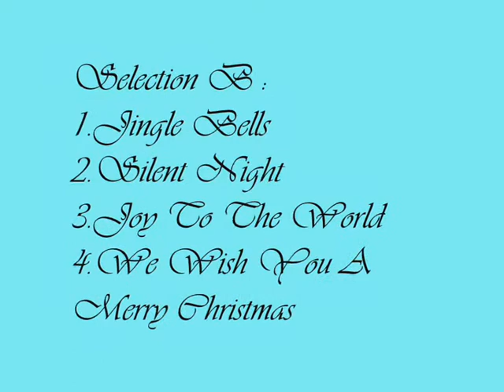S2 E1 Sanrio Hello Kitty Ferries Wheel Melody 50th Anniversary Clock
This Clock if Found At Mall In Surabaya Stay for 3 days 2 night in The Town. I Was Picnic Travelled Around Java 2013 Program.i Foudn At The Souvenir Shop. That Clock like same Video like TT Huang. I Don't now the melody becasue the clock at in and i was out the shop. No Video and Photos in the store :(! Plasy 16 Melodies like CTS Brillance Clocks. This Clocks same appeared as 4MH787PD18 Brillance Classic and another clock made at 2009.
Song : I Will Always Love You -Seiko Version.Including with crystal swarovski lized premium (i don't now the crystal when).Shot 4 month ago at Last Part June Day. Credit To Everyone,Subscribtor,Commentor,Liketor. NO CREDIT TO GRANDCHASE REALCOOK, GRANDCHASE WARRENGIRL,THECOOKERIKA and follower of Warren fans. Using Newer Windows Movie Maker Version 5.1 at OS Windows XP SP 2.